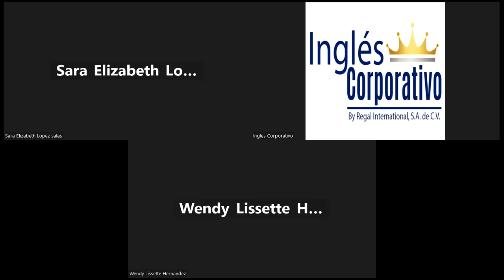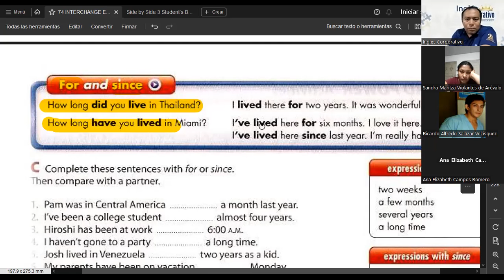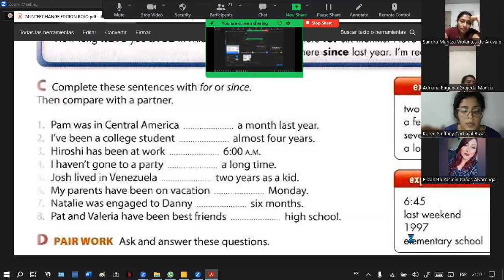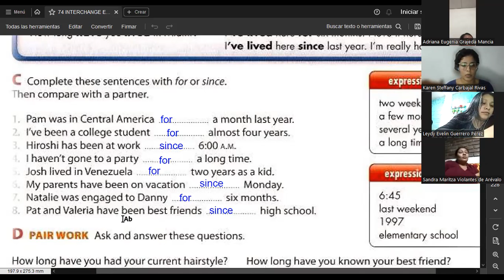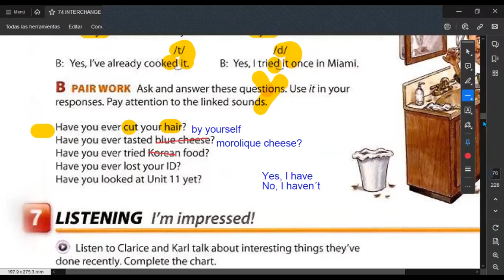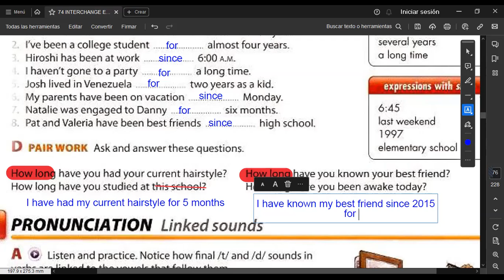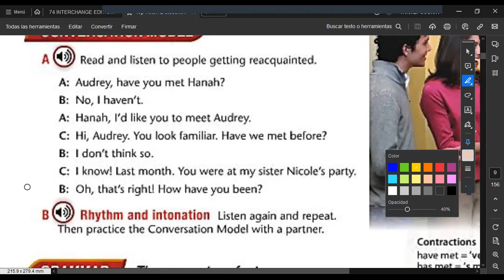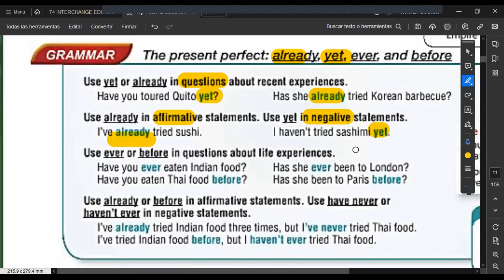SESION 16 -23/11/2023-FI-REGA-135-HERNÁNDEZ-For and Since with present perfect.